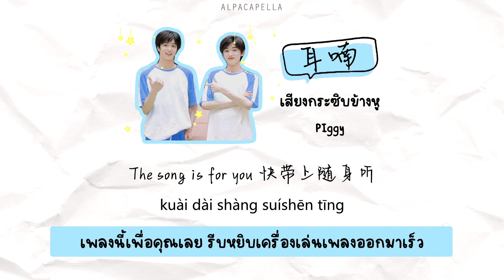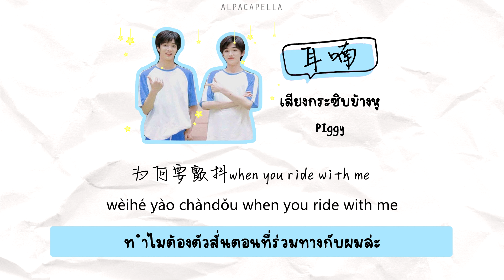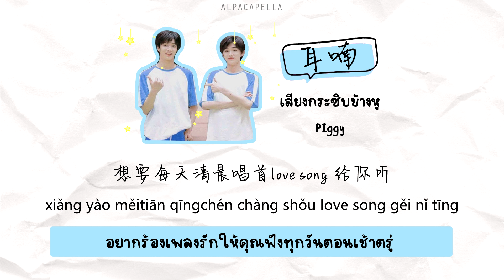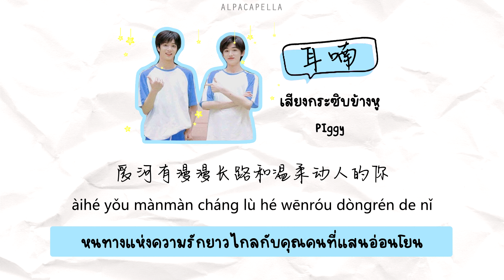[THAISUB/PINYIN]《耳喃》- PIggy | แปลเพลงจีน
ชื่อเพลง 耳喃
ศิลปิน PIggy

หากแปลความหมายผิดหรือซับมีข้อผิดพลาดประการใดต้องขออภัยด้วยนะคะ
สามารถดูคำแปลเพลงอื่นๆที่ไม่ได้ทำซับได้ที่